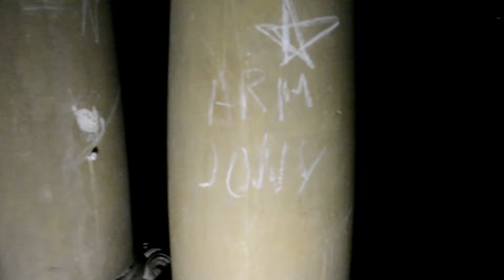INVESTIGAM CASA LUI CEAUSESCU (CU POPE)-MITURI ȘI LEGENDE EP.6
Instragram & TikTok in descrierea canalului